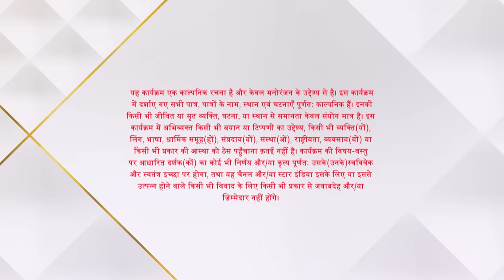Anupama | Baa bechna chaahti hai apni kidney!